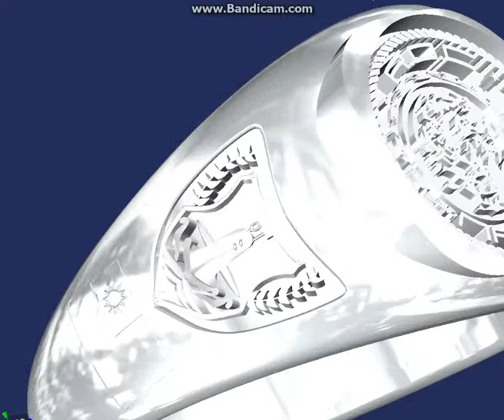新萬山珠寶設計部作品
高雄市前鎮區林森三路191號
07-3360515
設計師: Sam Liu